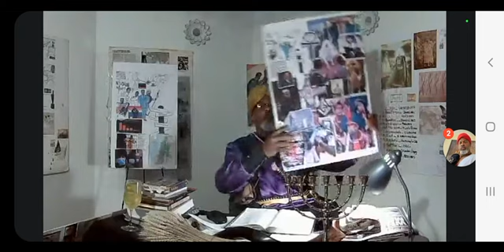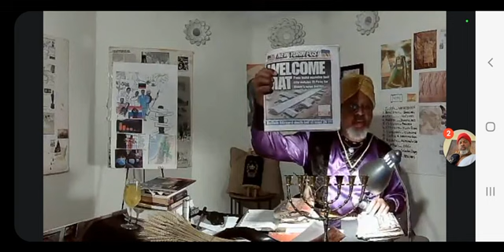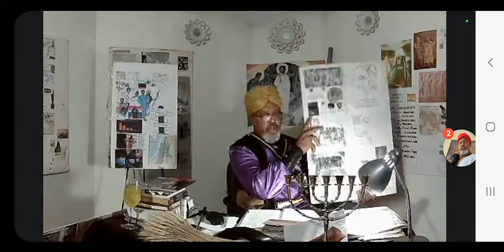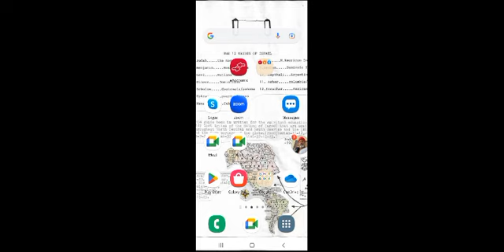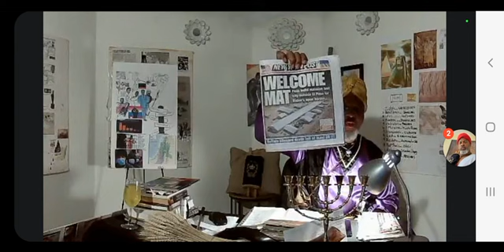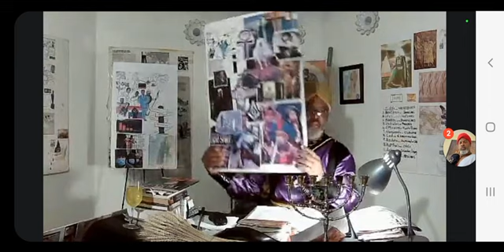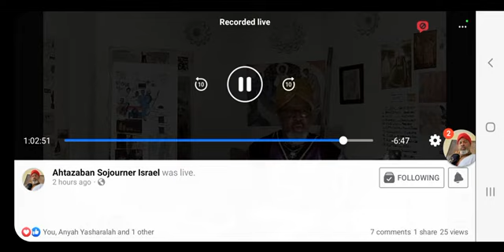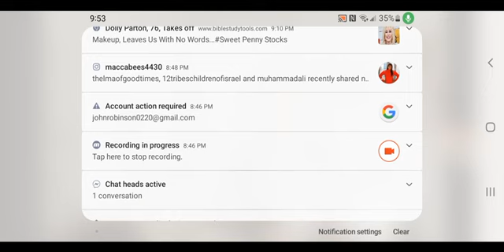Open forum 12/28/22 subject: THE PROPHECY of Ammi and RAHAMAH HOSEA CHAPTER 2